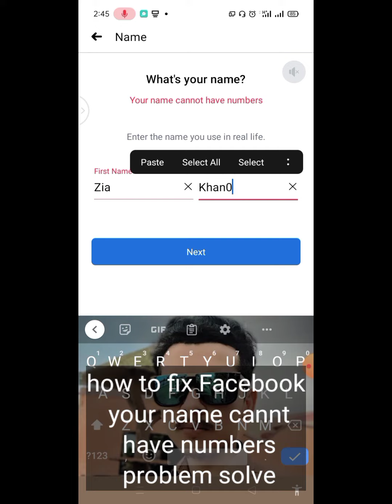how to fix Facebook your name cannt have numbers problem solve